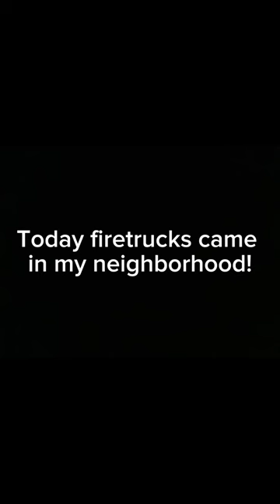Firetrucks in the neighborhood